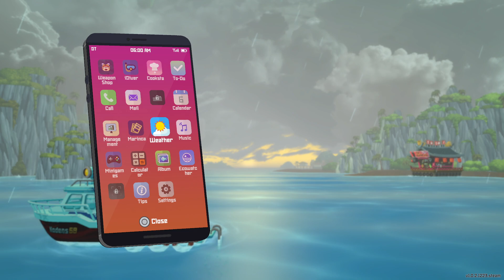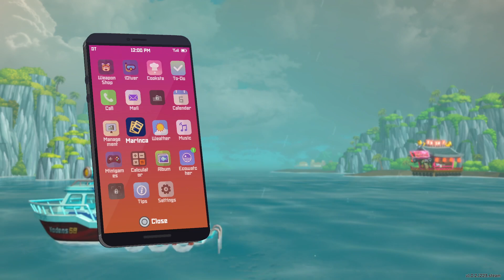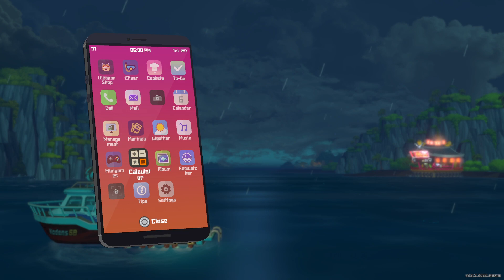Saving dolphin and visiting Sea People Record Chamber! Xan plays Dave the Diver! Part 5 [07/01]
Really loving this game, we're progressing through as much as we can! Taking as much time as we want :) -- Watch live

This is the vod of Xancile streaming Dave the Diver.